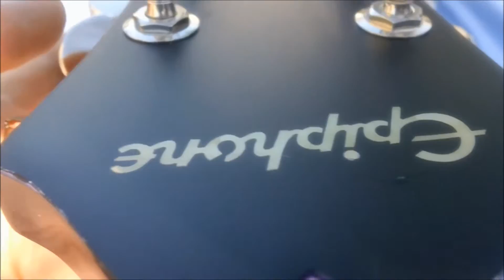2012 Epiphone E230TD John Lennon Casino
This guitar was originally purchased frm Gibson factory scratch & dent sale specifically for a refinish project (of course we wouldn't paint a perfectly good JL Casino). We refinished it using top shelf, premium quality Sherwin Williams automotive Metal-flake Purple + 4layers of clear + all name-brand components (Gibson).

This instrument is structurally sound and plays like a dream. The finish is smooth, shiny and sparkly. Of course, it has great tone - I have enjoyed this guitar immensely. Now its time to pass it on ~